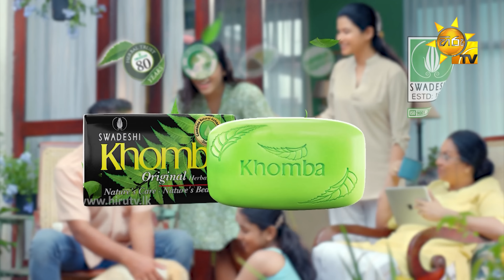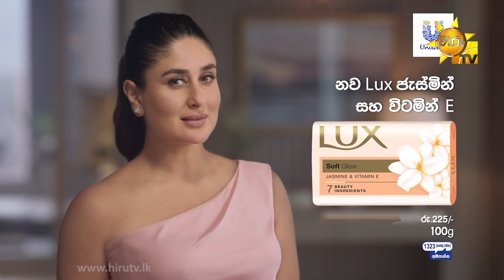Divithura - දිවිතුරා | Episode 404 | 2022-11-10